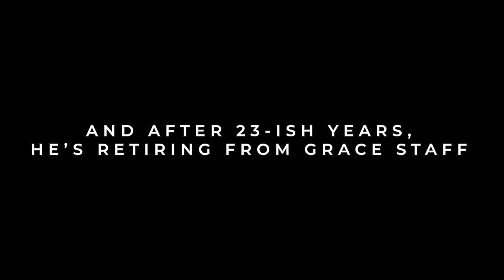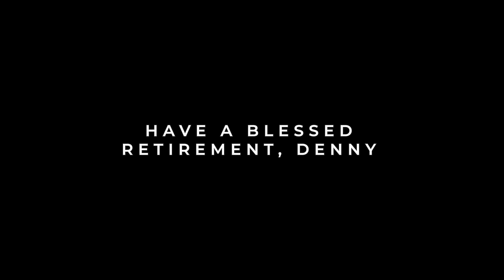THIS IS DENNY